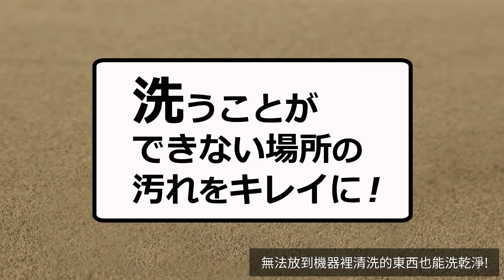IRIS OHYAMA織物清潔機 布製品的橡皮擦！正式登台！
織物清潔機~布製品的橡皮擦！無法放到洗衣機裡的布製品，就由織物清潔機來守護！特別適合有寵物、有小小孩的家庭、開車族、喜愛用地毯佈置家裡的品味者。日本熱銷15萬台，是IRIS OHYAMA的超級明星商品！